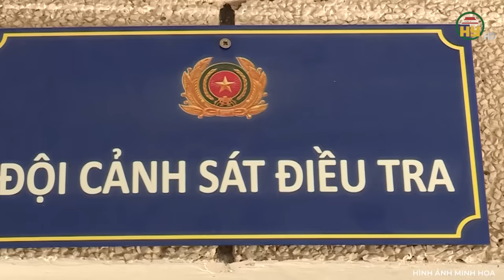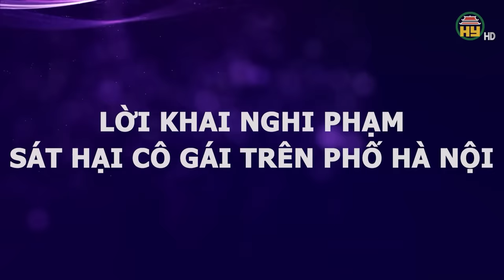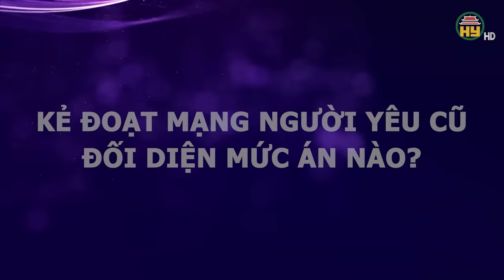Hà Nội: Lời khai ám ảnh của tên cầm thú sát hại cô gái trẻ dã man ngay giữa phố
Trọng án VN mới nhất | Hà Nội: Lời khai ám ảnh của tên cầm thú sát hại cô gái trẻ dã man ngay giữa phố
Thưa quý vị, một vụ án nghiêm trọng đã xảy ra. Tại hiện trường, một cô gái trẻ bị sát hại dã man ngay giữa phố ở Hà Nội, lúc nửa đêm. Người  bạn trai đi cùng cũng bị tấn công và bị thương ở tay. Kẻ sát nhân là ai? Tại sao hắn lại hành động như vậy? Hắn sẽ bị pháp luật trừng phạt như thế nào? Câu trả lời sẽ có ngay trong nội dung chương trình. Mời quý vị và các bạn cùng theo dõi!
Địa chỉ: 164 Nguyễn Văn Linh, thành phố Hưng Yên, tỉnh Hưng Yên
Tiktok: Truyền hình Hưng Yên
Facebook: Đài Phát thanh và Truyền hình Hưng Yên
Zalo: Đài PTTH Hưng Yên